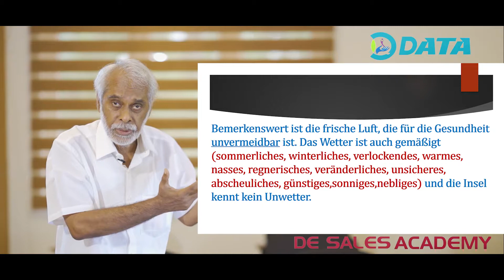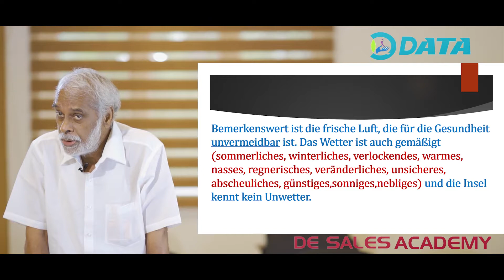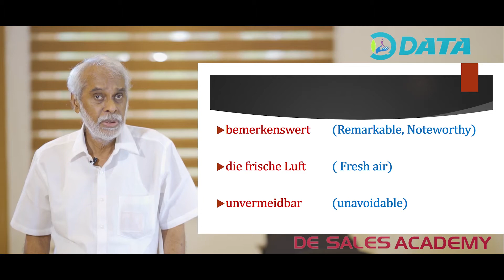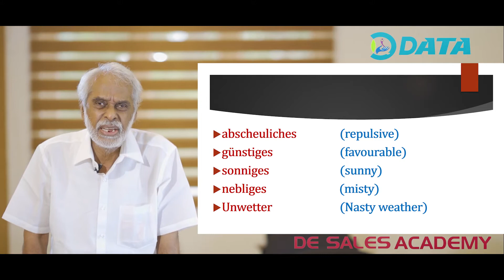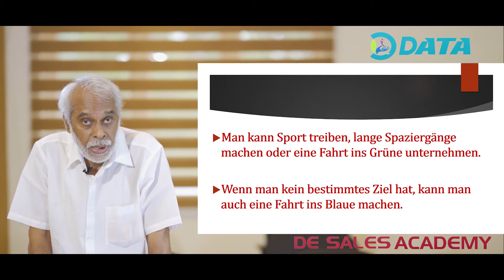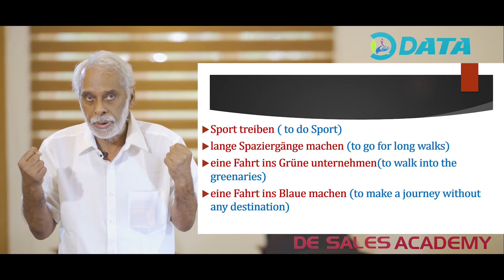Wortschatz Lernen: URLAUB PART 4: German Language Course B1 & B2 Levels: De Sales Academy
De Sales Academy is very happy to bring to you our next video on Urlaub.  This is a series of videos dealing with Urlaub.  The students can familirise themselves with the vocabulary related to urlaub.  This video is very helpful for the students who are doing their B1 as well as B2 Level German Language Course.